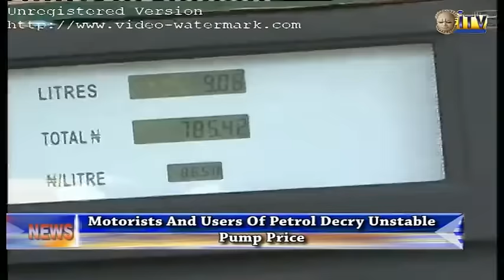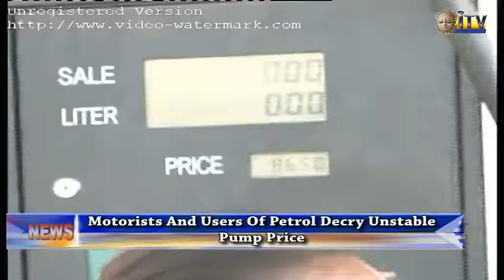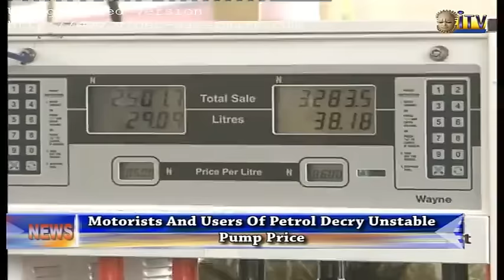Motorists And Users Of Petrol Decry Unstable Pump Price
Motorists and other users of petrol have continued to lament the hike in the price of the product despite the reduction in the pump price by the federal government.